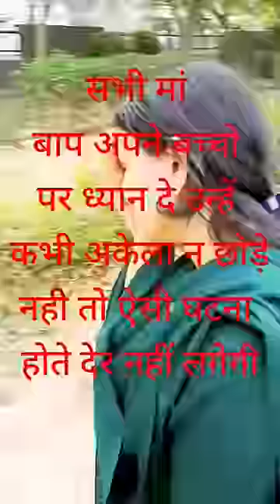mobile m busy is maa ke karan kya ho gya😥😱